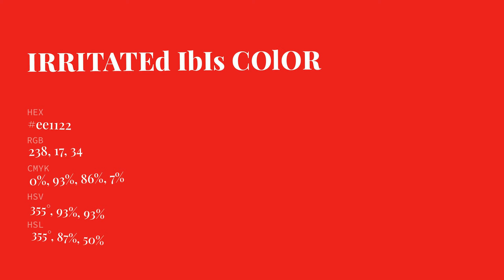Irritated Ibis color ee1122 hex Cool Red color ee1122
What color is Irritated Ibis ? ee1122 hex, Cool Red color ee1122

Hex ee1122 Color Code is also known as Irritated Ibis color